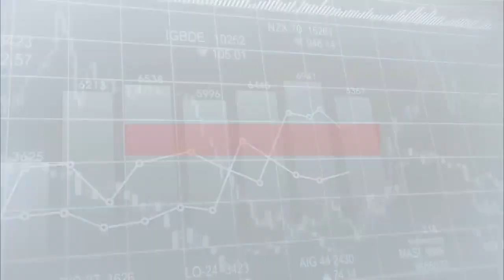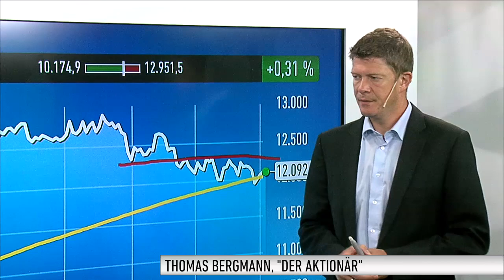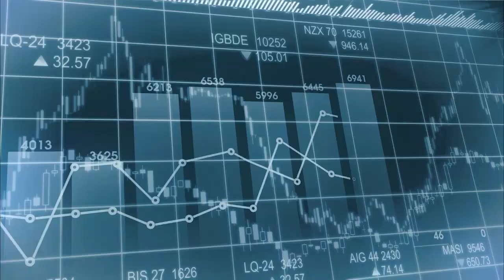DAX-Check: Abwärtsgefahren weiter da - ab dieser Marke können Sie die Seite wechseln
Der Start in den letzten Handelstag der Woche kann sich für den DAX sehen lassen. Wie schon an den vergangenen beiden Tagen ist der Leitindex mit Gewinnen in den Handel gegangen. Trotzdem bleiben die Sorgen weiter offensichtlich. Thomas Bergmann von DER AKTIONÄR blickt auf die weiteren Perspektiven für den DAX.